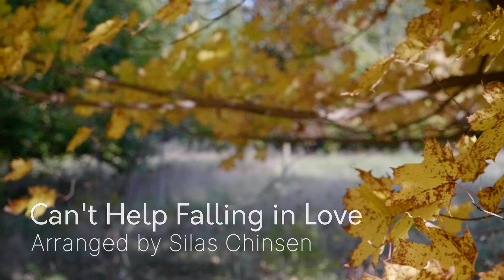Can't Help Falling In Love - Classical Guitar Arrangement - Silas Chinsen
I perform for weddings, parties, and corporate events in the Guelph area.
I also offer private guitar/voice/piano/ukulele lessons online via Zoom!

Made famous by Elvis Presley
Composed by Hugo Peretti, Luigi Creatore, and George David Weiss
 Arranged for solo guitar by Silas Chinsen.
Video/editing by Caleb Bray